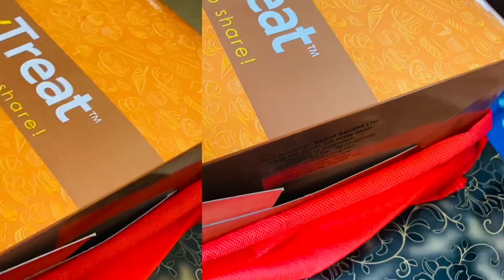A Simple Birthday Celebration with my Daughter || Birthday Special